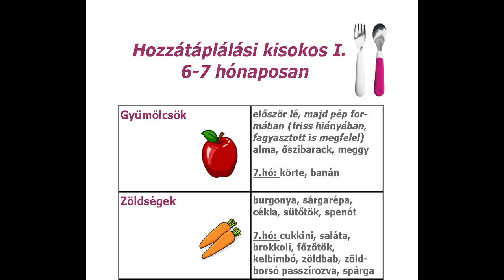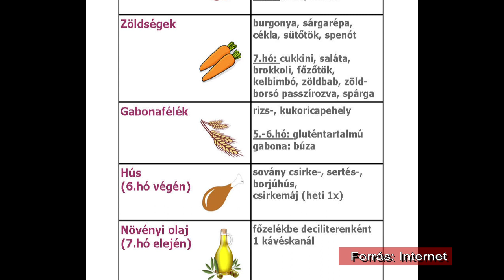Bababirodalom 7. rész - Hozzátáplálás